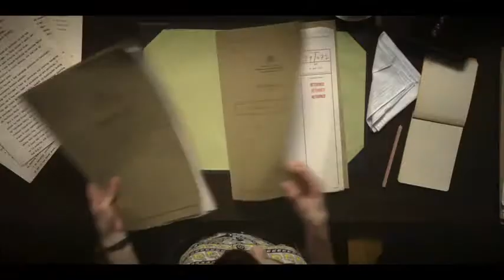Traitors 2019 New Official Trailer HD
A British civil servant agrees to spy on her own government for the Americans in the aftermath of WWII.